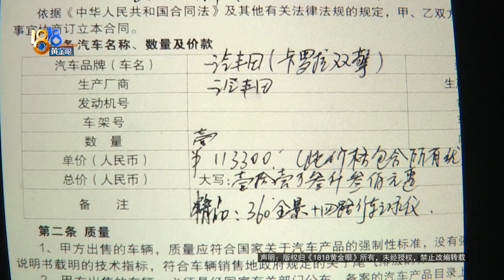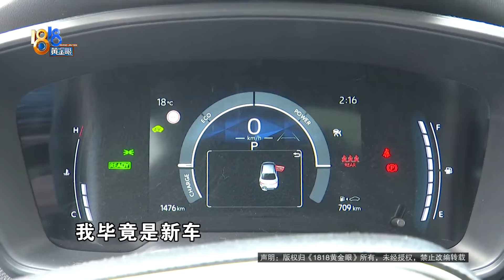【1818黄金眼】卡罗拉”中控黑屏，“康桥丰田”没测出来？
杭州的张女士是一名新手司机，去年十月份，她买了辆丰田卡罗拉，说是提车没多久，就发现中控屏幕有问题，她想要退车。但“康桥丰田”的售后工作人员表示问题没测出来